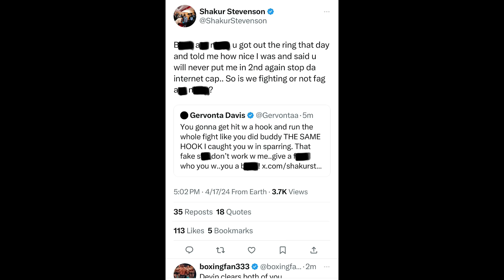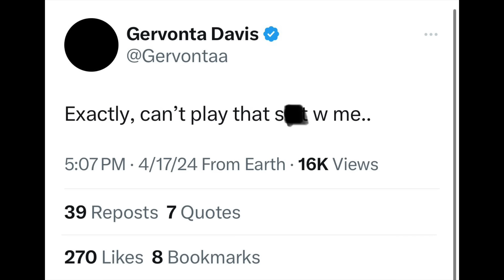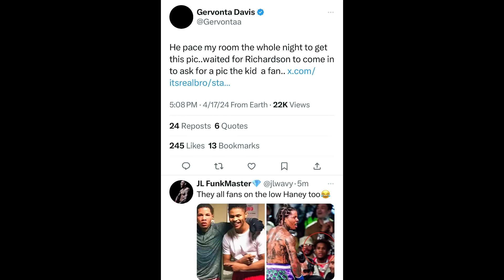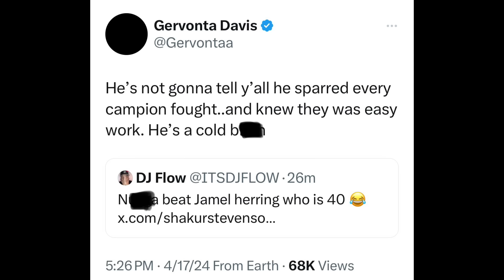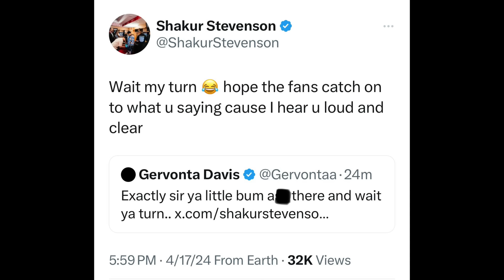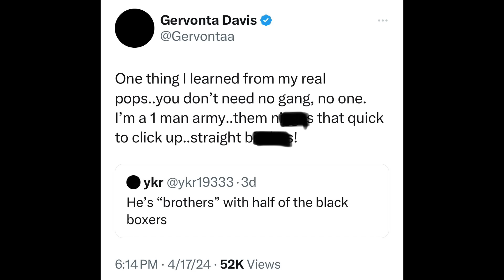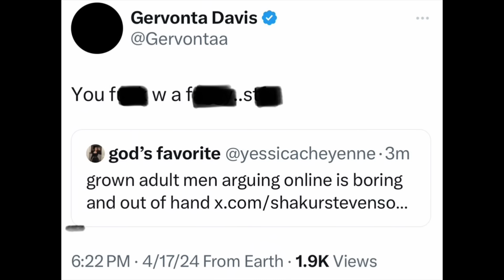“You in my 6/7 Fight New DEAL”— Gervonta Davis ERUPTS on Shakur Stevenson: You gonna get HIT & RUN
BOXING NEWS🥊: “You in the 6/7 Fight DEAL, you gonna get HIT & RUN”— Gervonta Davis & Shakur Stevenson GO BACK & FORTH